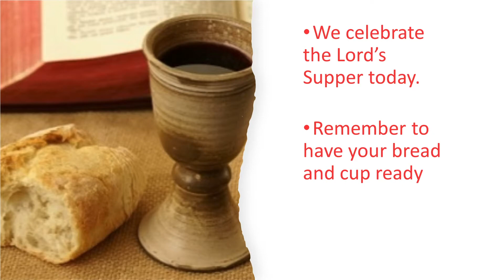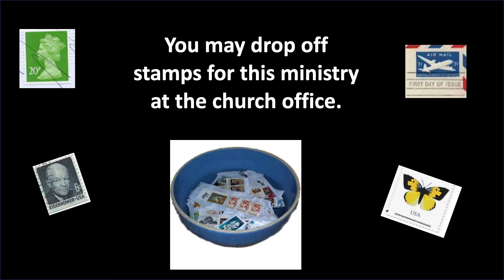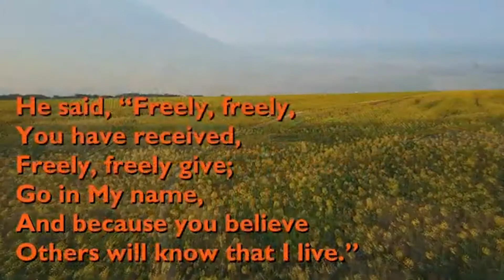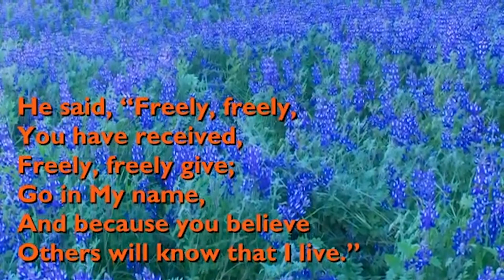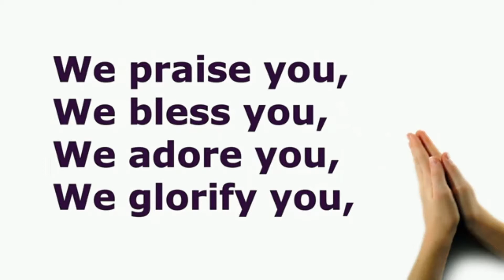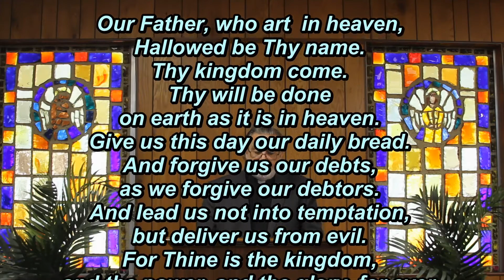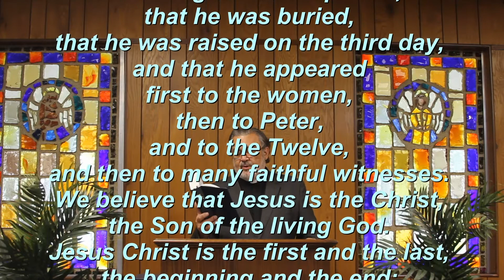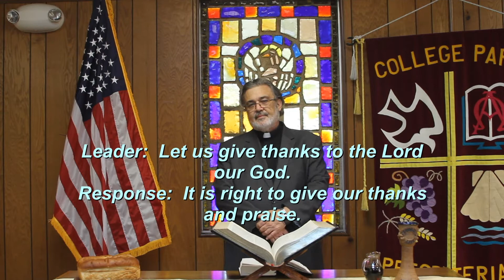The Golden Rule With Dr. Maynard Pittendreigh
Our Zoom Fellowship for this Sunday will be prior to our worship service, starting at 10:15 am.